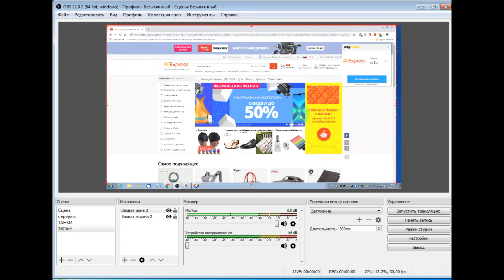Куда сохраняются записи с obs и как их посмотреть